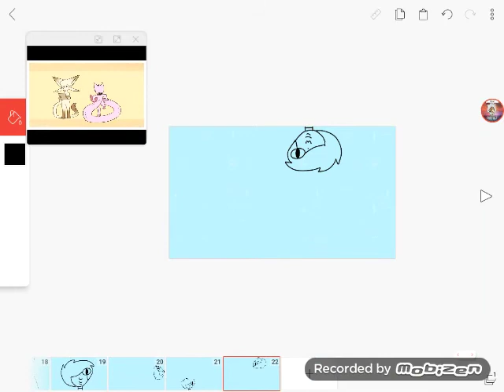MINE!!! Meme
This is mine thats mine evrfy things MINE